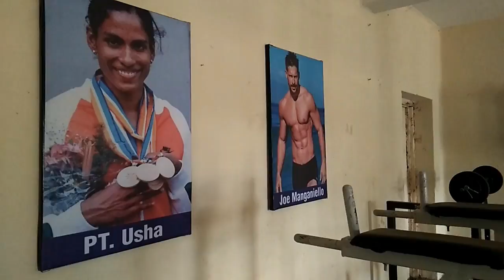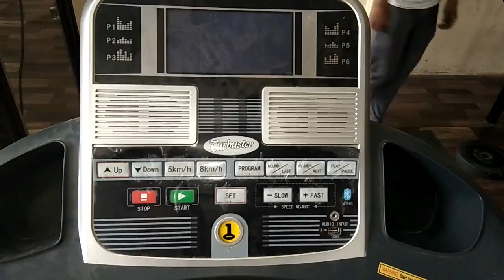SYMPLY FINTESS CLUB